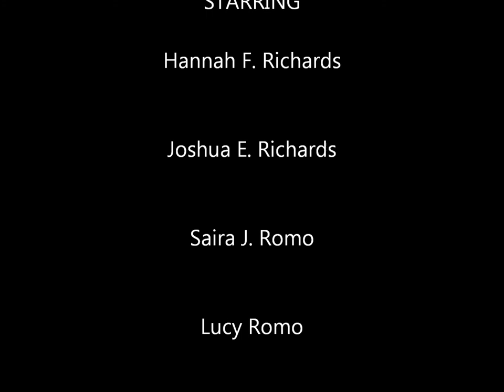Hannah Richards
Hannahs first 15 months